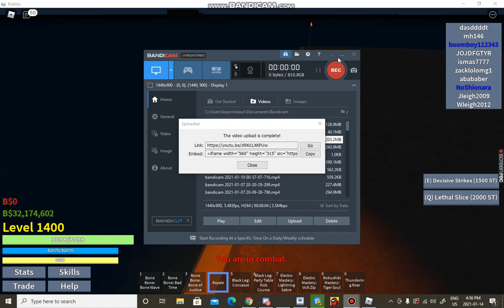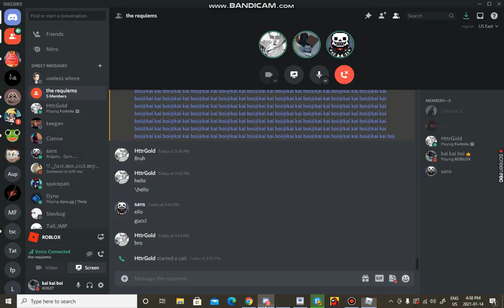the lag starts now part 2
the lag is comming